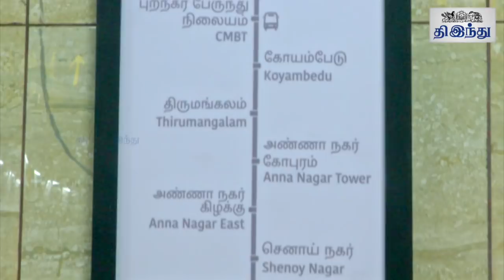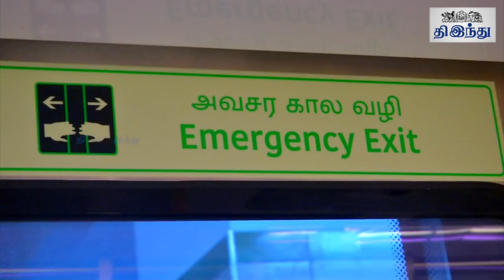Chennai Metro Service Begins from Central to Airport | Tamil The Hindu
ரயில் நிலையம் to விமான நிலையம் மெட்ரோ ரயில் சேவை துவக்கம்!